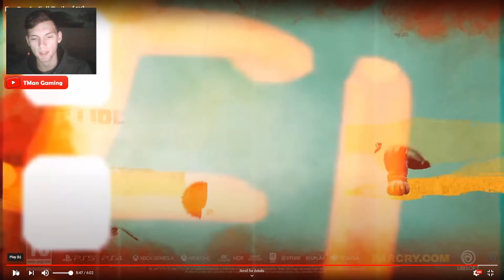Far cry 6 Trailer(Reaction) Awesome!!😎🎮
🙋‍♂️Your fav merch right here!!👕
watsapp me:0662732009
Or Dm on instagram for merch!!

Overseas!!